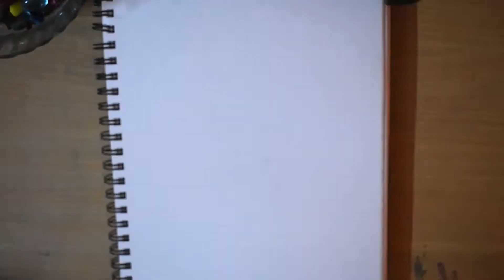DRAGONFLY COLORFUL MANDALA ART | Easy Step By Step | For Beginners | Full Tutorial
Hy Guys,
In This Video, I've tried to make a DRAGONFLY COLORFUL MANDALA ART. Easy Step By Step  For Beginners Full Tutorial
Also, Watch
Visit Artist Anjali Store to buy products.
Get an amazing discount on your first order!
hurry, while stock goes lasts